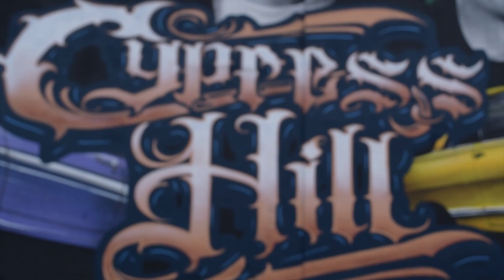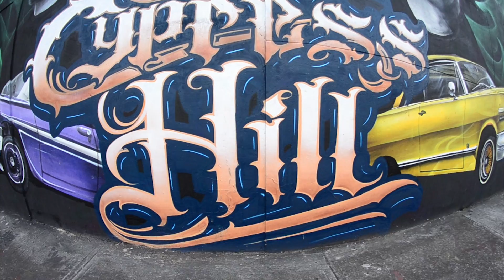Ganador del concurso "Video Graffiti a Cypress Hill" a cargo de First Clue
Gracias a todas las personas que participaron en el concurso del video creativo para el mural de Cypress Hill en Bogotá creado por FIRST CLUE
‪‬Jamming Festival #‎Jamming2015
La cultura del "One Love''
El Festival Reggae y Afro más grande de latinoamerica.
BOLETAS A LA VENTA YA!

Punto de venta: Bar Casa Babylon Calle 49 # 7-27
Horario de atención: lunes a sábado de 8 am a 10 pm.
Las personas que vienen de otras ciudades o Bogotá al festival pueden hacer su giro por efecty, mas inf y reservas whatsapp (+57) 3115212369 /